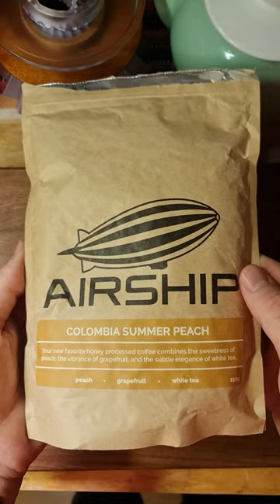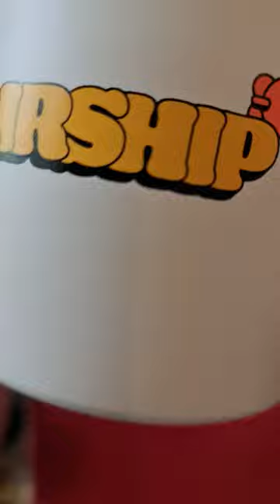Even better peach coffee!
Airship Coffee
Colombia - Summer Peach
Peach, grapefruit, white tea

Processing: Anaerobic fermentation + experimental yeast

Method: Origami - 2 Cup - Ceramic
- Also used a melodrip
Ratio: 33g : 550mL
Grind: Arco - 1.40
Water: 96°C
Time: 2'40"